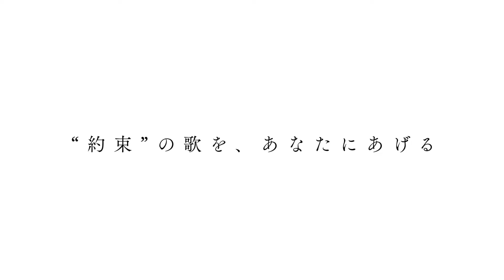Ai no Utagoe wo Kikasete | Trailer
Ai no Utagoe wo Kikasete
English: Sing a Bit of Harmony
Japanese: アイの歌声を聴かせて
Type: Movie
Episodes: 1
Status: Not yet aired
Aired: Oct 29, 2021
Producers: Shochiku, Bandai Namco Arts
Licensors: Funimation
Studios: J.C.Staff
Source: Original
Genres: Sci-Fi, Music, Drama, School
Duration: 2 hr.

Synopsis
Sing a Bit of Harmony tells the story of the beautiful and mysterious Shion who transfers to Keibu High School where she quickly becomes popular due to her open-hearted personality and exceptional athletic talent...but she turns out to be an AI in the testing phase!

Shion's goal is to bring chronic loner Satomi "happiness." However, her strategy is something no human would expect: she serenades Satomi in the middle of the classroom. After finding out that Shion is an AI, Satomi and her childhood friend, engineering geek Touma, steadily warm up to the new student. Along with the popular and attractive Gocchan, the strong-willed Aya, and judo club member "Thunder," they become more and more moved by Shion's singing and earnestness even as her antics bewilder them. But what Shion does for Satomi's sake ends up involving them all in some serious pandemonium. Get ready for the heartwarming story of a not quite market-ready AI and her classmates!